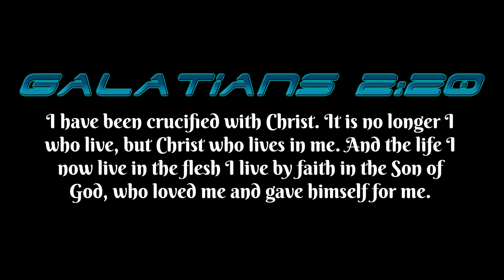Beware of False Prophets / Nathaniel Porter / University of Akron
College evangelism at The University of Akron, Nathaniel Porter preaching to the students to beware of false prophets.

When you donate a one-time gift of any amount to G220 Ministries, your donation will be used for our evangelism needs. Such as making and purchasing gospel tracts for college campuses, sporting events, and other evangelism outreaches throughout the year. Also for the purchase of signs for ministry and Bibles to give away freely to those needing a Bible.